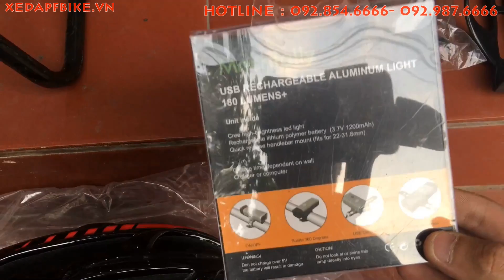Phiên bản xe đạp Maruishi limited V7 + khuyến mãi . XEDAPFBIKE.VN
❤️❤️❤️ Siêu Phẩm ❤️❤️❤️
🔥 Năm nay Maruishi Nhật Bản ra mắt hai phiên bản mầu cho mẫu xe V7 . mầu Đen đỏ tượng trưng cho mặt trời mọc, một mầu sắc đặc trưng của Nhật Bản . Mầu Đen xanh tượng trưng cho đại dương xanh thẳm bao la bao quanh đất Nước Nhật bản .
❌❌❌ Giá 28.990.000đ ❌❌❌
✅✅Cấu Hình Chi Tiết Maruishi Limited V7 :
✔️Khung xe carbon 18k , công nghệ dây âm sườn , , tiêu chuẩn khí động học xe đua .
✔️Càng (phuộc) carbon 18k
✔️Tay lái nhôm đúc liền khối khí động học .kích thước 90mm-40mm
✔️Tay lắc SHIMANO 105 R7000 22 SPEED
✔️Củ đề ( gạt đĩa trước ) SHIMANO 105 R7000
✔️Củ đề sau ( gạt líp ) SHIMANO 105 R7000
✔️Đùi đĩa (giò) SHIMANO 105 R7000 170mm-52T/34T
✔️Líp SHIMANO 105 R7000 11SPEED 11T-28T
✔️Xích SHIMANO HG600 11SPEED
✔️Phanh SHIMANO 105/R7000, C-Clamper
✔️May ơ Carbon 3k Trục nhôm siêu nhẹ , 4 bạc đạn , Khắc CNC , F18 , R21 Nan .
✔️Vành Nhôm mã 7005 cao cấp , 2 lớp , cao 40mm cỡ 700 .
✔️Lốp Maxxis sierra 700x23c
✔️Yên da thể thao .
✔️Bàn đạp nhôm sử dụng bi bạc đạn .
✔️Size xe 46/48cm
✔️Mầu sắc : ĐEN ĐỎ - ĐEN XANH
✔️TRỌNG LƯỢNG ≈8.2kg.
🔖Khi mua hàng tại Showroom F-bike:
🎁 Tặng ngay combo khuyến mại trị giá 250.000đ
🎁 Được bốc thăm 1 lì xì may mắn khi check in mua hàng tại shop đề xuất đánh giá trên google map, facebook
🔥 Ship COD toàn quốc, FREESHIP nội thành Hà Nội, hỗ trợ chuyển ra bến xe đối với khách tỉnh
❣️Nhận đặt hàng Facebook, Website, Zalo, Shopee
🏠 Địa chỉ : 03 Nguyễn Công Hãng , Từ Sơn , Bắc Ninh
🏠 Địa chỉ: 152 Đường Hồng Tiến , Bồ Đề, Long Biên, Hà Nội
🛎 Chăm Sóc Khách Hàng :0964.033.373
🛠 Hỗ Trợ Kỹ Thuật : 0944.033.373.